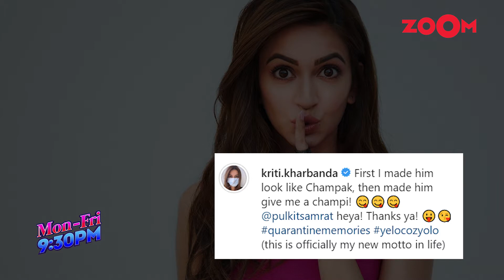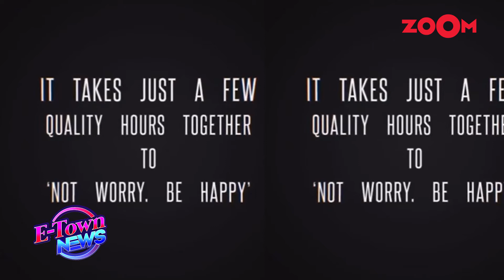Pulkit Samrat and Kriti Kharbanda's ADORABLE video of giving head massage goes VIRAL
Lovebirds Pulkit Samrat and Kriti Kharbanda are spending quality time with each other amid lockdown. Kriti Kharbanda shares an adorable video in which Pulkit is seen giving a head massage to her. Watch the video to know more.